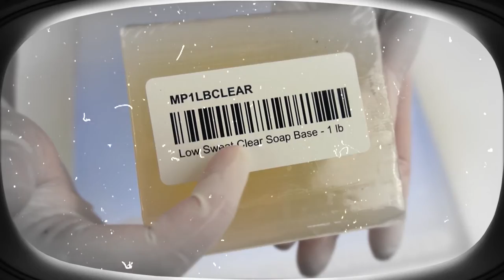👽How we create the famous so-called BLACK MATTER that we use in our SOAP BARS fromalphacentauri soap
Welcome to our SCI-FI  OUTER SPACE FAMILY ,,, you are now ,, ONE OF US

👽 WHY ?

 As many of you know, on this channel we create soaps,
* but not just any kind, our soaps represent the outer space,

* the famous conspiracy theories that fill our minds,

* the sci-fi side of our imagination,

* We dedicate this channel to people who love outer space & mystery beyond our planet.

* And we've discovered a creative way to bring you those mysteries from outer space, up close, in the form of a bar of soap.

* Many people believe that to make your life more exciting you have to do extreme or unattainable things, but we at fromalphacentauri believe that bringing emotion to everyday moments of your life is the best experience.

* Taking a shower every day is practically a must, and over time it becomes routine, and routine gets boring after a while.

* But what if you could change something, alter a factor in that equation that makes that routine of taking a shower a memorable moment.

* That is why we created these soaps.

* If you love outer space and mystery as much as we do, having something with you that makes that distance shorter is worth it.

Outer Space Handmade Soap Bars  for those,  looking Beyond Reality.

Exclusive INGREDIENTS:

Pink Himalayan Sea Salt
Kaolin Clay

👽 WHAT INGREDIENTS DO WE USE IN ALL OUR RECIPES ???

Cocoa butter / Shea butter / Mango butter / Pink Himalayan Sea Salt / Olive oil / Castor oil /  Coconut oil / High quality food grade sodium hydroxide / Distilled water / Natural tussah silk / kaolin clay / glycerin soap / Fragrance / Biodegradable colors / activated charcoal.

SCI-FI OUTER SPACE SOAP BARS

👽 YES:
WE MAKE SOAP DRESSED WITH ASTRONAUT SUITS, WHY NOT !!!  WHAT IS  LIFE WITHOUT IMAGINATION, OR WITHOUT ENTERTAINMENT.
👽 YES:
OUR VIDEOS ARE DIFFERENT AND RARE
👽 YES:
WE CREATE OUR OWN COSTUMES, AND ALL THE SCENARIOS AND ALL
THE STORIES BEHIND THE SOAP.
👽 YES:
IT'S VERY FUN, ALTHOUGH IT IS TRUTH THAT IT REQUIRES A LOT OF WORK, WE ENJOY IT VERY MUCH.
👽 YES:
WE MAKE HOMEMADE SOAP, ABOUT PLANETS, STARS, ALIENS, VERY SCI-FI THEMES.
👽 YES:
WE SELL THESE SOAP  ONLINE IN A STORE THAT WE CREATE.
👽🚀 AND WHY ???
BECAUSE THIS IS WHO WE ARE, IT IS WHAT WE LOVE TO DO, AND WE WANT TO SHARE IT WITH YOU, IF YOU WOULD LIKE TO.❤

OUR GOAL:

Creating the RAREST and LARGEST SOAPS in the World is our passion. Exhibiting them in an art gallery is our Crazy Idea. Make YOU feel Special and different is our goal.